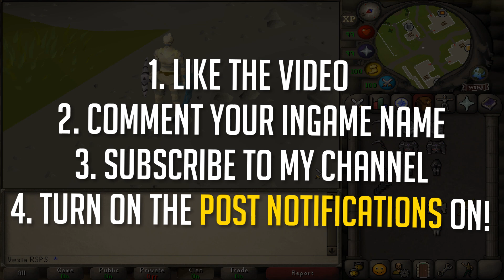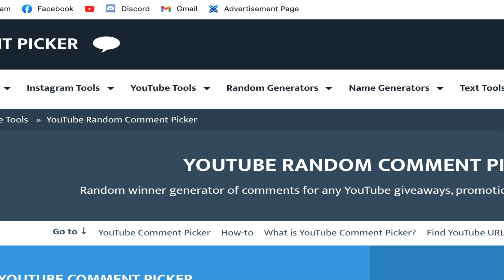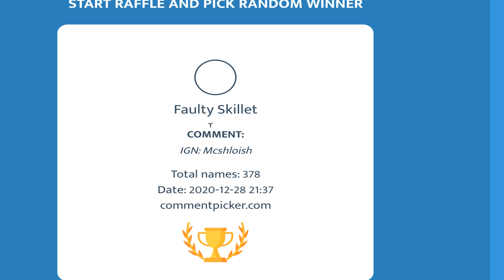THE KING CLEANS.. *THE RICHEST PLAYER* FOR HIS WHOLE BANK!? (1T+ POT) + 45B GIVEAWAY - RuneWild RSPS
✅Play RuneWild! Click Below!

1. Like the video
3. Turn the post notifications (MUST)
4. Comment your IGN (create an account, if u haven't already)
5. WINNERS FROM LAST GIVEAWAY (ELYSIAN SPIRIT SHIELD) IS SHOWN TOWARDS END!
HOLY FUCK.

soulplay osrs osrs pking old school runescape runescape  swampletics dmm soulsplit rsps soulsplit 2019 ss today giveaway original soulsplit elkoy rsps soulsplit soulplay rsps rsps 2019 best rsps didyscape wet wizard sprad zachtx vihtic  runescape private server drop party i spent pvm ironman osrs osrs pking hcim end elkoy  runescape private server fewb runescape ironman imagineps insane luck giveaway episode 9 rsps best rsps gambling rsps gambling gambled $100,000 worth of items my entire bank osrs gambling rsps flower poker the original ikov rsps is back #1 best osrs private server 2019 spawnpk alora ikov is back ikov rsps ikov pking elkoy server best rsps custom rsps road to max ikov money making guide ikov money making ikov rsps money making ikov money making methods get rich quick best money making guide rsps ikov road to all boss drops  realist sohan bank video trillionaire fpk merk hardcore ironman ironman ikov hcim ikov